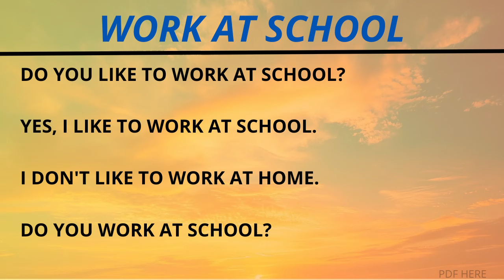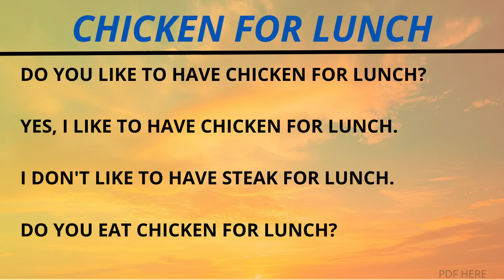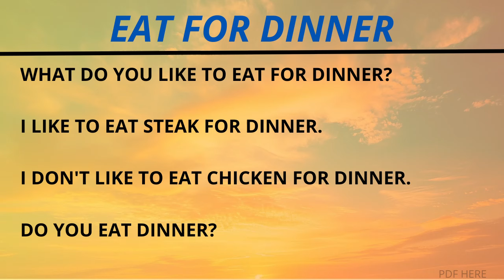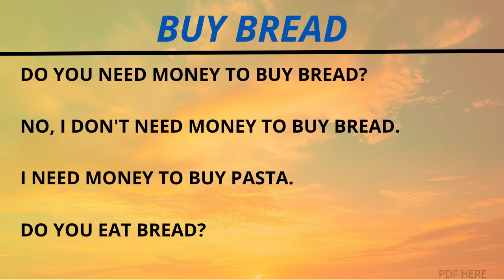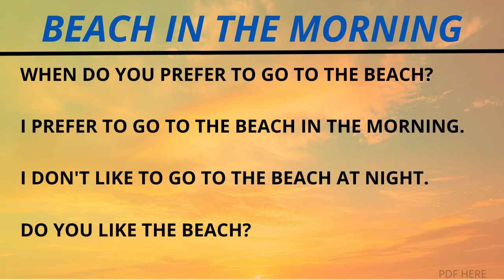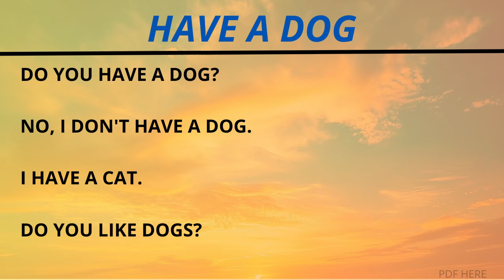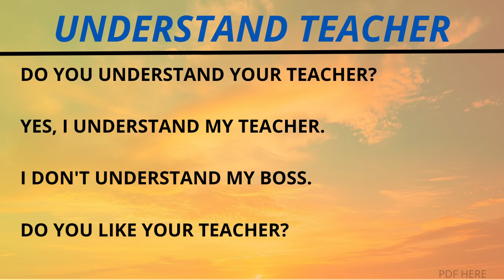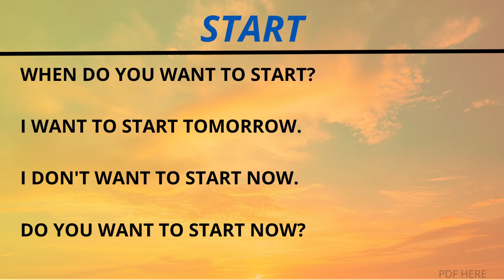Daily Life Topics Practical Tips for Everyday Situations How to Handle Common Challenges.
PDF IS IN THE COMMUNITY TAB.
Daily Life Topics - Practical Tips for Everyday Situations. How to Handle Common Challenges. This video will help you learn English. You will learn practical tips. This will help you handle everyday situations!

In this video, you will learn practical tips for daily life. It is perfect for beginners. These tips are easy to understand. You can use them every day. Start learning now!

This month, many people search for "daily life tips", "practical English tips", and "common challenges". This video will help you learn these tips. It is made for beginners. Enjoy learning!

The sentences in this video are simple. They are easy to understand. Each sentence has useful tips. This helps you learn faster. You will find it very helpful.

Learning practical tips is fun and useful. It helps you handle everyday situations better. You will remember these tips quickly. This video is great for beginners. Start improving your daily life skills!

To get the most from this video, watch it many times. Take notes while watching. Practice saying the tips. Repeat them often. This helps you remember better.

I will answer them. Tell me which tips you learned. Share your thoughts. This makes learning more interactive. Let's learn together!

After watching, try to use the practical tips in your daily life. This is a good challenge. It helps you practice. Write down what you learned. This is a fun way to learn.

Check the link below for the PDF of this video. The PDF has all the tips. It helps you study. You can read and practice anytime.

Keep studying English. You are doing great. Every day, you get better. Do not give up. Keep learning and practicing. You will succeed. I believe in you.

Follow this channel for more videos. Share the videos with friends. Learning together is fun. Help your friends learn English too. Let's make learning English easy and fun!

All videos have PDFs available. The PDFs are helpful. They make studying easier. Learn English with us!

In this video, you will also learn about different cultures. Understanding cultures helps you understand English better. It makes learning more interesting. Enjoy the cultural insights.